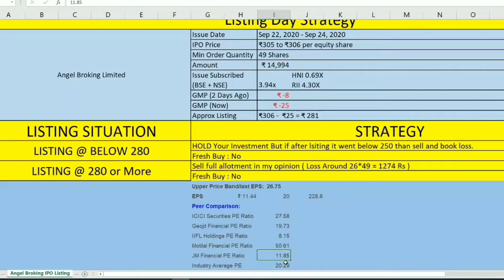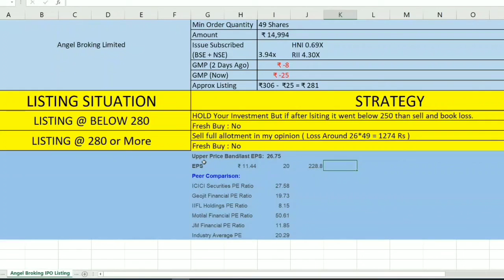Angel Broking IPO listing at DISCOUNT !!!!😭 What to do now???🤔🤔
Hi, My Name is CA Meet Sachde and I make this video for educational purpos.